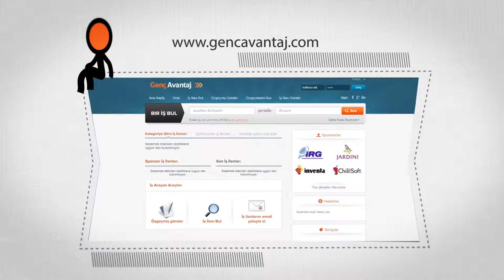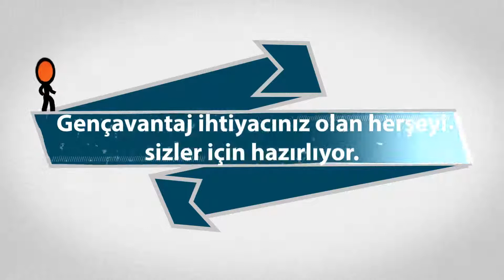Gencavantaj.com Demo Sunumu